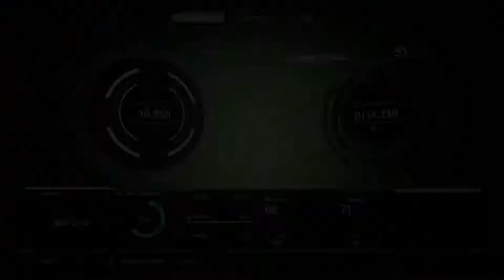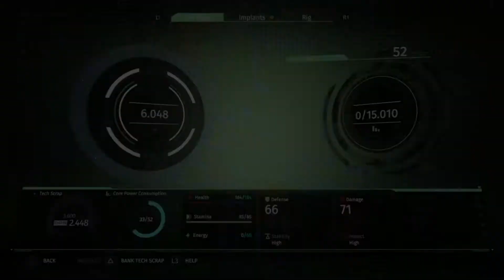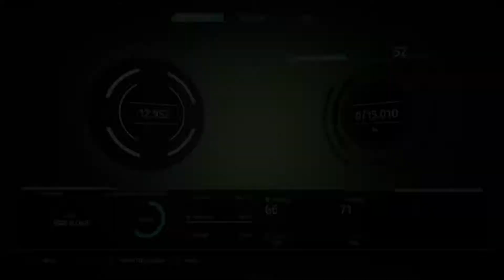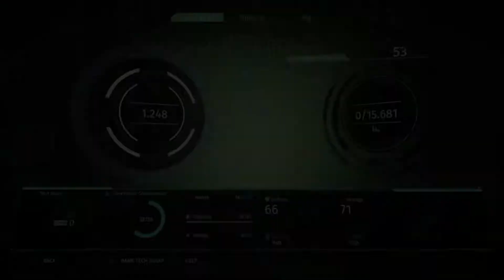The Surge - EP32: Preparing for the End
I'ts going to be a long one, that's right. I have a lot of leveling up to do, and not a lot of time to do it in. So time to start the timelapse, and see how far I can get down this road before the file gets to big and crashes my poor little laptop.